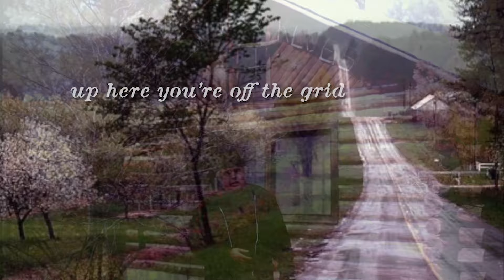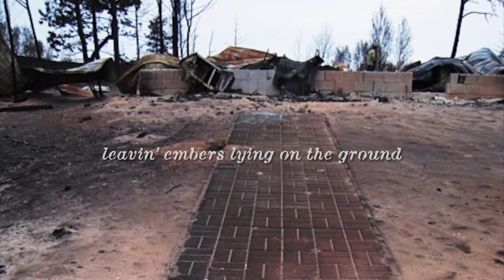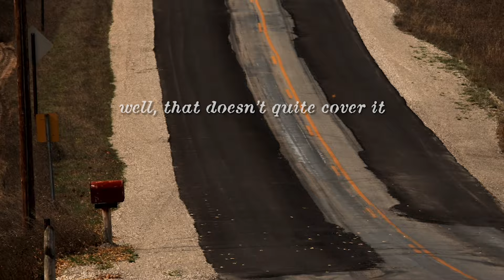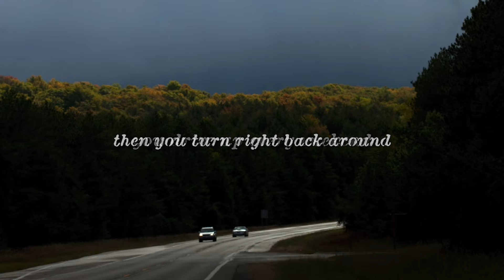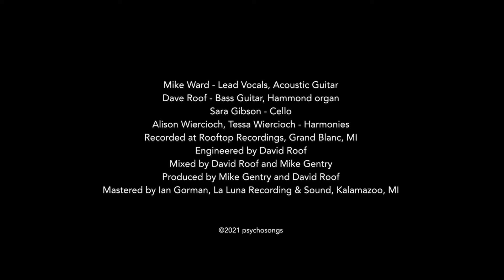Why Can't That Be Enough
"Why Can't That Be Enough" features Acoustic guitar blends with haunting
 cello, Hammond organ, angelic harmonies. A song for those who’ve enjoyed the cabin life, have you ever considered the feelings of that place when you’re not there?

Why Can’t That be Enough (Lyrics)
I could use a little color, can’t always stand up straight
In my dilapidated charm rusted latches on my gate
I am where the pavement ends
On the coldest lake in Michigan
I am where I’ve always been where I always wait

Up here, you’re off the grid. A little off the rails
Off to the dock with one of those India pale ales
No shaving and no showers
Staring at the stars for hours
I am the times of your life. Every breath you exhale

CHORUS I am here for you, waiting patiently
Though my fire has gone out and my edges rough to touch. I’m a part of you and you of me

Once you fell into the marsh in your Sunday best
Later wandered in the woods alone
scared me half to death
And the time you almost burned me down
Leaving embers lying on the ground
I am your silence and your secrets always to be kept

As hard headed as the hardwood floors and
never wipe your shoes
A backwoods and bare-foot life is the one
you often choose
To say that it’s roughing it
Well, that does’t quite cover it
I’m a test of your survival watching your every move
REPEAT CHORUS
You think you’re building character
While my walls are falling down
You drive up every weekend
Then you turn right back around
It leaves me feeling empty
and it leaves me feeling old
Don’t forget to blow my pipes out
before it gets too cold

Well, I hear you plan to knock me down
put a new one in my place
With all the comforts of your life
so you don’t feel so far away
You’ll work so hard to get that prize
If only you would realize
You really don’t need all that much

Why Can't That Be Enough from the album "The Darkness and the Light" 2021
Mike Ward- Lead Vocals, Acoustic Guitar
Dave Roof -Bass Guitar, Hammond organ
Sara Gibson- Cello
Alison Wiercioch, Tessa Wiercioch -Harmonies
Recorded at Rooftop Recordings, Grand Blanc, MI

Engineered by David Roof
Mixed by David Roof and Mike Gentry

Produced by Mike Gentry and David Roof

Mastered by Ian Gorman at La Luna Recording & Sound, Kalamazoo, MI.

Video by Mike Ward
Photos courtesy of : The Ward Family, the Rutkowske Family, Michelle Andonian, Susan Tusa, Marcella & Mirko Reckert, Bryan McPeak, Becky Reynolds, Wendy Gutowski, the Grandis Family, the Sutton Family, Patty Van Loo, Shelley Cowan, the Szczepanski , Stevens and Sturdevant Families.
Thank you also to the Unsplash Photographers (names included in the credits)